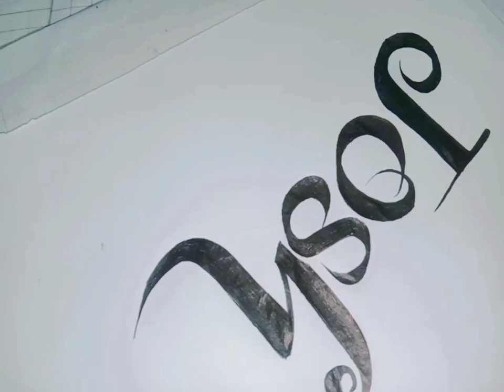How to Draw @ 'josh" name arts designs 💞style by artist n das